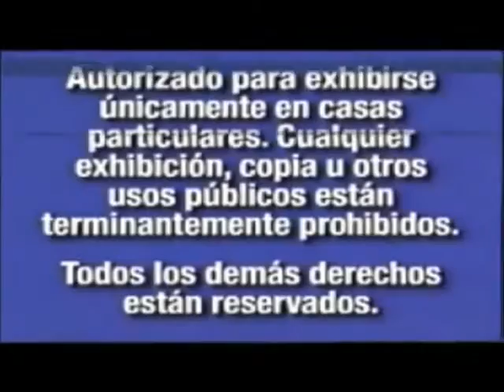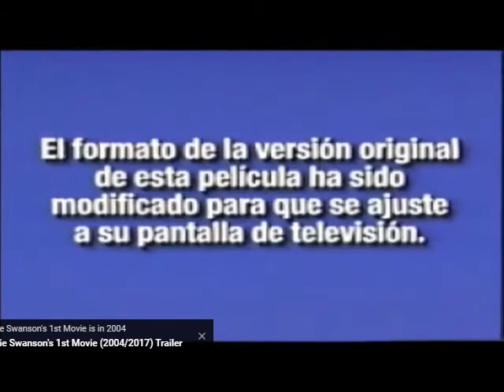Opening to Dumbo II 2002 Spanish VHS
Requested by Judy Hopps. Here is the Opening to Dumbo II 2002 Spanish VHS and Here's the Order:
1. FBI Warning Screens
2. Walt Disney Home Entertainment Logo
3. Coming Soon to Theaters (Próximamente a los teatros) Logo
4. Finding Nemo (Buscando a Nemo) Trailer
5. Now Available on Video & DVD (Ahora en Video y DVD) Logo
6. Monsters Inc Trailer
7. Feature Presentation (Presentacion Principal) Logo
8. Blue Format Screen
That's All.